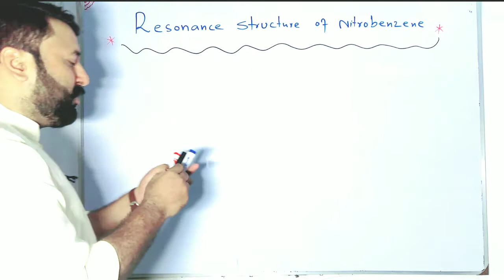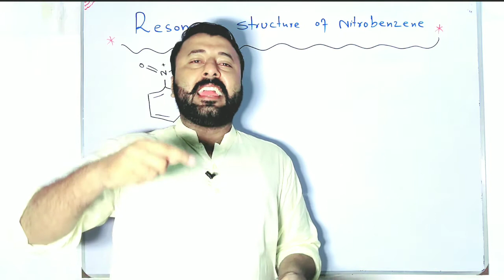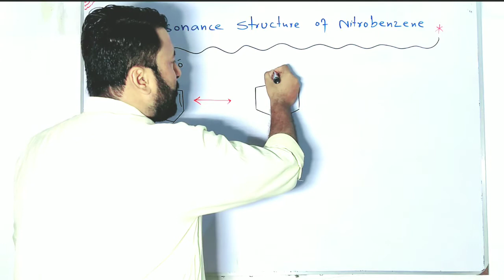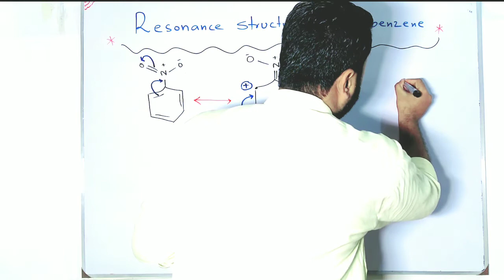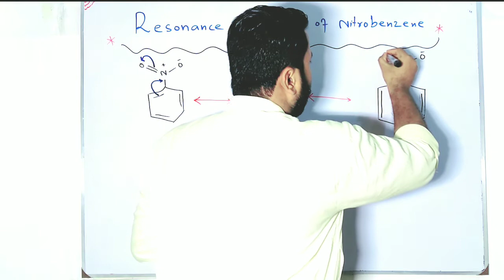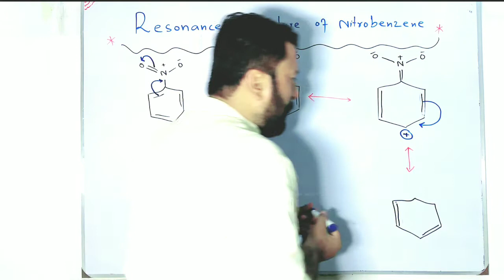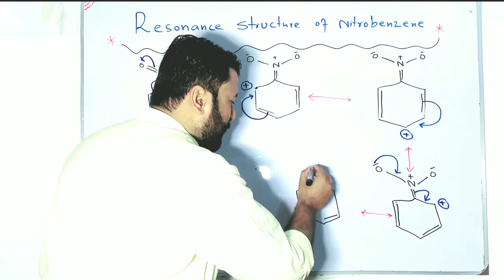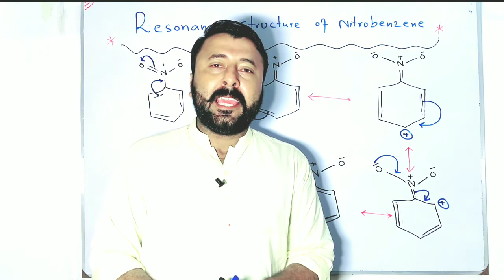Trick to draw resonance structure| Resonance structures of nitrobenzene-Why is meta directing group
Resonance structures of nitrobenzene in Hindi
Why nitrobenzene is meta directing group in Urdu
nitrobenzene is electron withdrawing group
Trick to draw resonating structure
Resonance structure of nitrobenzene
Resonance structure of nitrobenzene|Fsc book 2|Chapter 9|Aromatic compounds|12 Chemistry
In this Lecture I Discuss about  2nd year Chemistry Chapter 9  Aromatic compounds Topic  . Resonance structure of nitrobenzene

If you have any questions about this lecture you can contact with me